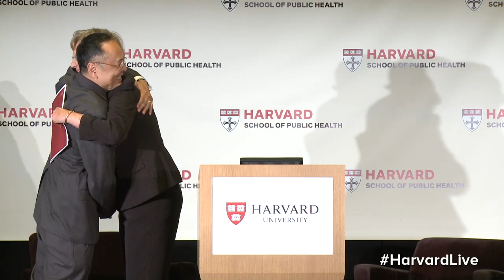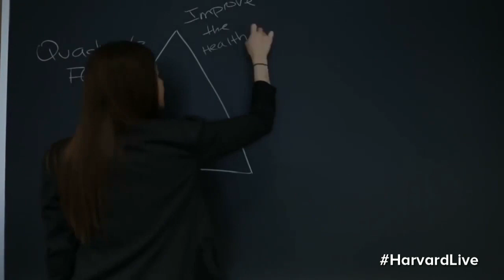Harvard University Announces Gift to Harvard School of Public Health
Harvard University announced a $350 million gift — the largest in Harvard’s history — to support efforts at the School of Public Health (HSPH) to tackle the world’s toughest health challenges. The gift comes from Newton, Mass.-based The Morningside Foundation, established by the family of the late T.H. Chan, which has focused its philanthropy primarily on education, health, and faith-based organizations in North America and Asia. The gift will also lead to the renaming of the School, which will be called the Harvard T.H. Chan School of Public Health.